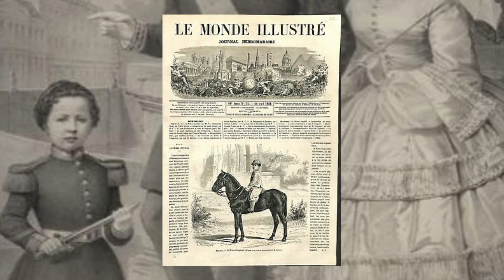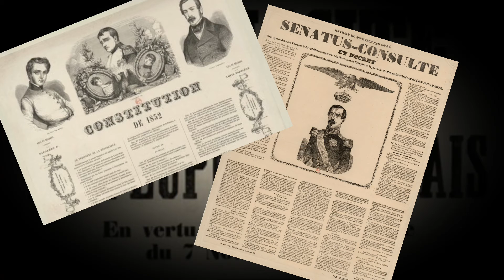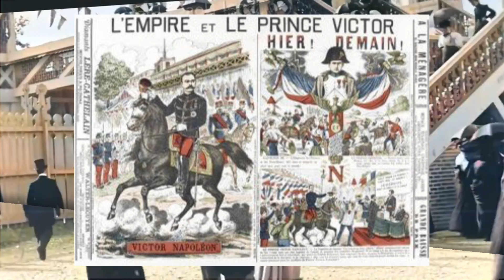NAPOLÉON IV : la vie et la triste fin du prince impérial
Une malédiction semble s'être acharnée sur les héritiers de Napoléon Ier et Napoléon III.
Et pour cause, les 2 princes impériaux vont périr, soudainement, à la fleur de l'âge.
Si le premier, le fameux ''Aiglon'', meurt à 21 ans de la tuberculose, le second périra, quant-à lui, à l'âge de 23 ans en Afrique du Sud.
Quels sont les circonstances exactes de sa mort?
Que faisait-il sur le continent africain ?
C'est ce que nous allons découvrir ou redécouvrir ensemble.

Sources :
-Jean-Claude Lachnitt, Le Prince impérial, Napoléon IV, éd. Perrin.
-Alain Frerejean, Napoléon IV, un destin brisé (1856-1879), éd. Albin Michel.

🚩 Sous-titres multilingues.

-L'ultime attaque
Original title: Zulu Dawn
1979

🎶musiques